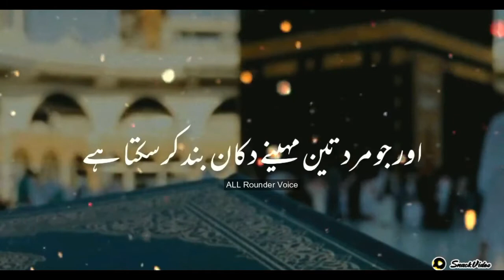Jo Aurt MAsk Main Sans Ly Sakti Hy Wo.....| Corona Sad Shayari Whatsapp Status |Broken Heart Status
Jo Aur MAsk MAin Sans Ly Sakti Hy Wo. | Corona Sad Shayari Whatsapp Status |Broken Heart Status
Corona Khatam Ho gaya Shukar AlhamDuLillah 😍😍😍😍